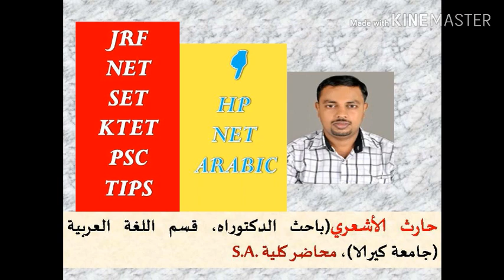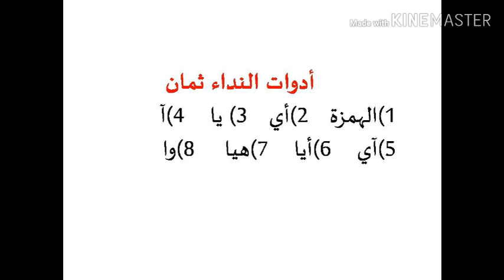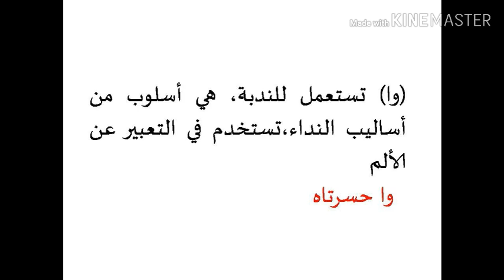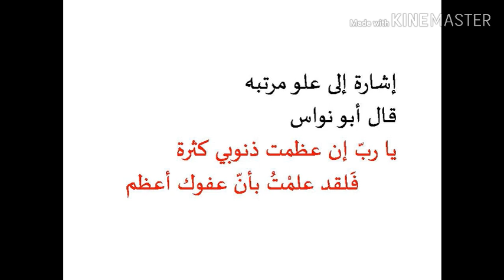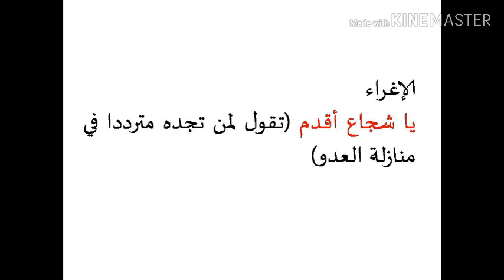BALAGA ILM UL MAGANI PART5 ബലാഗ ഇൽമുൽ മആനി البلاغة علم المعاني by HPNET ARABIC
BALAGA ILM UL MAGANI PART 5 ബലാഗ ഇൽമുൽ മആനി البلاغة علم المعاني by HPNET ARABIC Tips to win arabic JRF NET SET KTET PSC examination